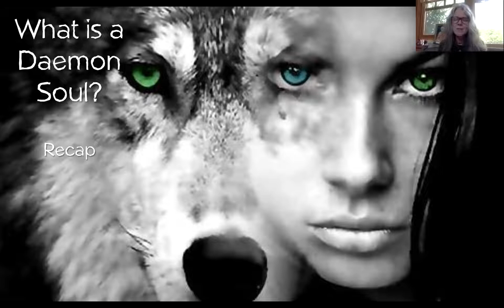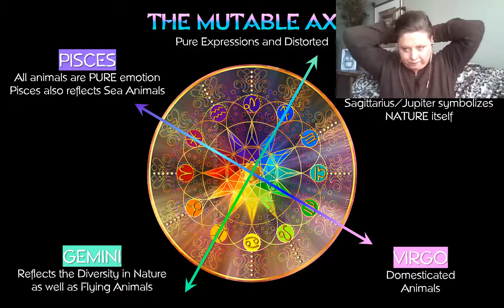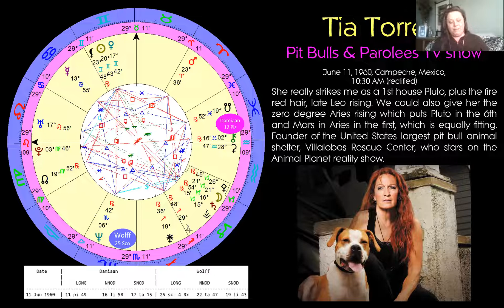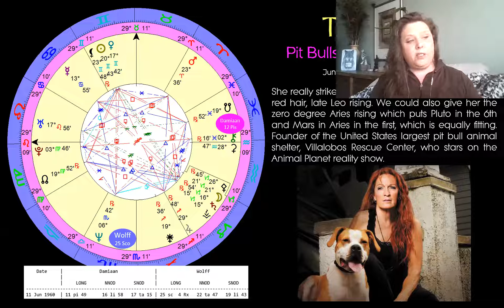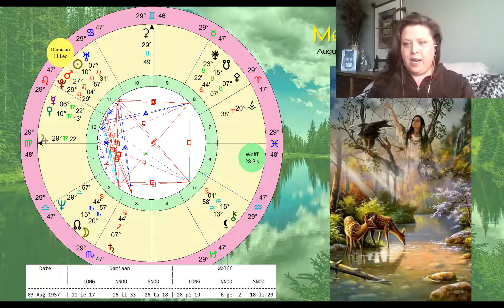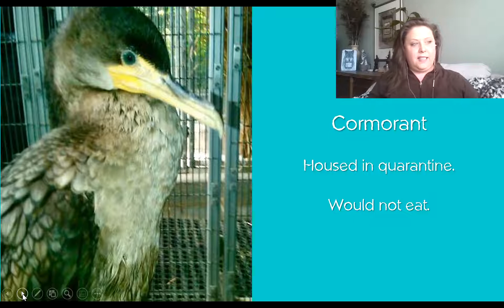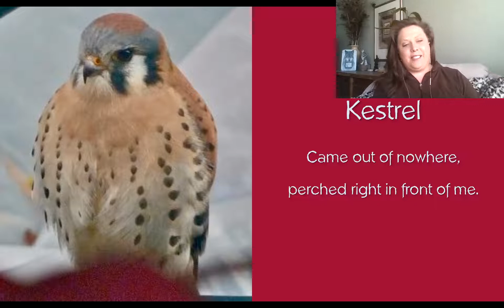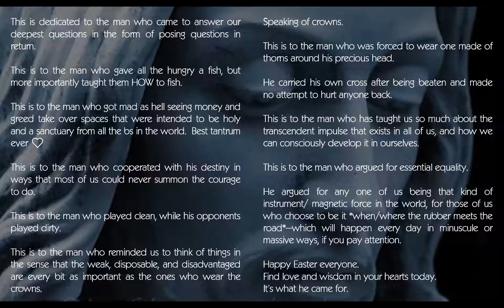Kristin Fontana & Stacie Pazura - ONE WITH THE WILD - EA & THE DAEMON ARCHETYPE - PART 2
Kristin Fontana and Stacie Pazura - ONE WITH THE WILD - EA AND THE DAEMON ARCHETYPE - PART 2

Stacie can be contacted on Facebook

Recorded at EA Zoom Meetings! April 11, 2020